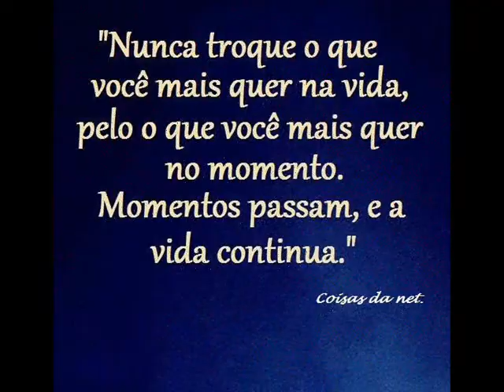Gilliard - Amiga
Muitas cancoes tenho feito, mas acho que esta e uma que condiz mais comigo.